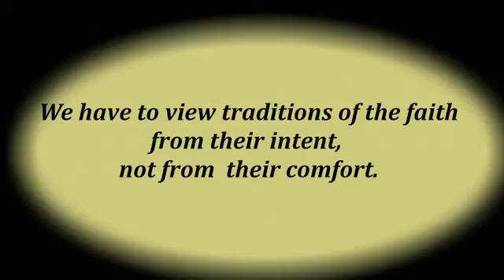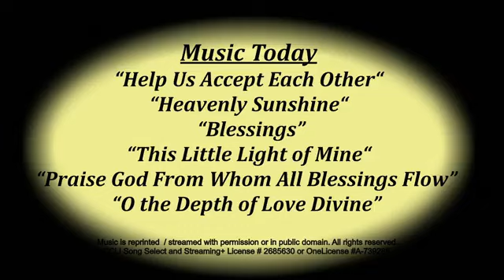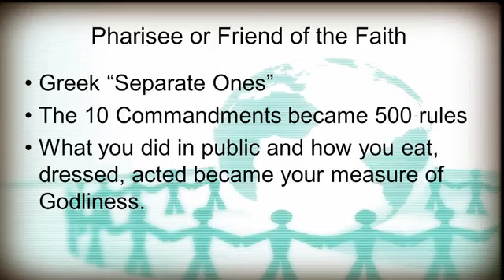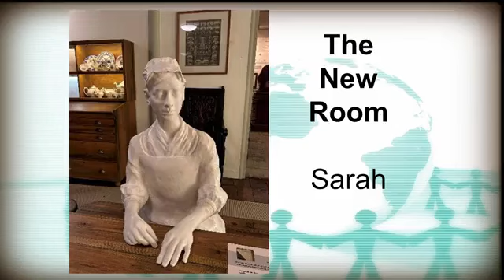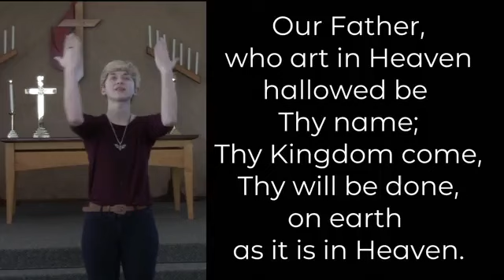September 1 2024 Sermon: “Ready to Be Relevant?”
Pastor Jim Powell
Scripture  Mark 7: 1-8, 14-15
Theme: We have to view traditions of the faith from their intent, not from  their comfort.